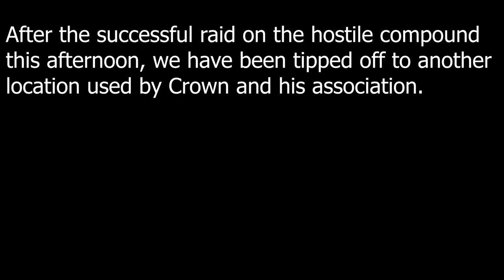OPERATION FORK: PHASE 2 | DOOR KICKERS 2 TASK FORCE NORTH | 75th RANGERS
Replay of Door Kickers 2 Steam Workshop map campaign; Operation Fork phase 2. We got intel on "Crown's" top Lieutenant and quickly scrambled a team to capture him. This is a hastily conducted raid with minimum intel on enemy strength. A Team of 75th Rangers Regiment assaulters are dispatched for this capture mission

0:00 Fighting from Thresholds
1:15 Dynamic Entry

Speed
Surprise
Violence of Action

I'm not an High Speed dude, just a guy on the internet who knows a thing or two about CQB. Still Learning tho. I like to apply that knowledge in my gameplays.